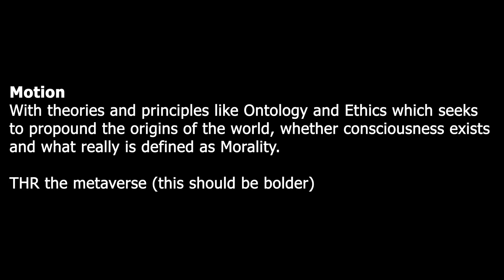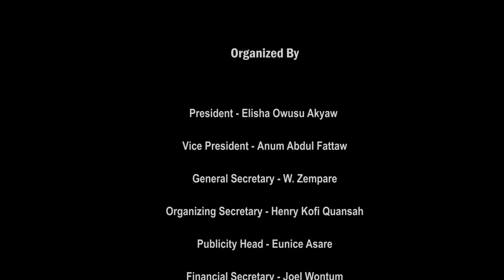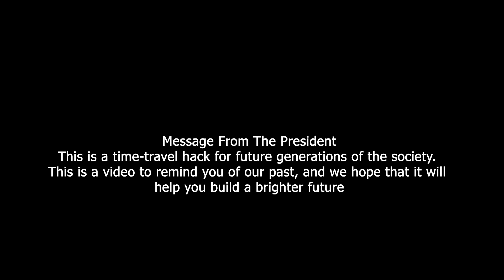THR the Metaverse - UGDS Cup 2022 [BP Debate on the concept of Metaverse] 🤯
👉🏾 Info Slide
The metaverse is a beautiful new world where virtual space and real-world are highly integrated. The metaverse largely seeks to meet the needs of human beings that cannot be achieved in the traditional physical world. Philosophically, the metaverse is based on 3 main levels;

Ideology (Blockchain tech, token economy, governance of DAO, and philosophy)

Basic philosophy (freedom, co-creation, co-governance, and sharing

Socialist Core Values(Equality, Justice, and Rule of law)

👉🏾 Motion

With theories and principles like Ontology and Ethics which seeks to propound the origins of the world, whether consciousness exists and what really is defined as Morality. - THR the metaverse.

👉🏾 Teams
OG:  We still dey decide (Lois Blankson & Kwabena Marfo)
OO: You Dey Doo (Kweku Apreku Agyapong & Elisha Owusu Akyaw)
CG: Factoss (Lois Osei-Sekyere & Erasmus Elorm Abgo)
CO: FTA (Solomon Omani-Mensah & Jeremiah Kobby Sekyi)